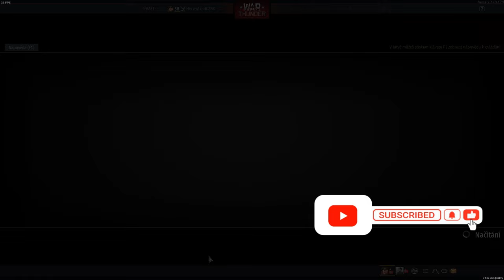Tak jsem zmáčkl špatné tlačítko :D